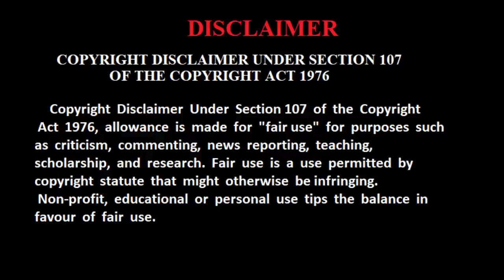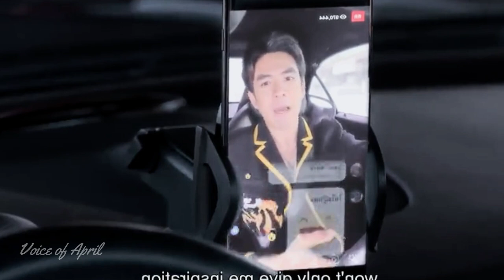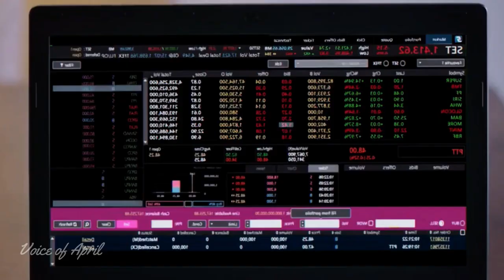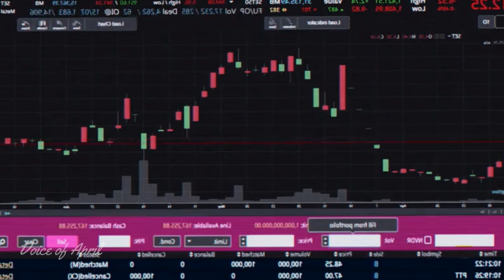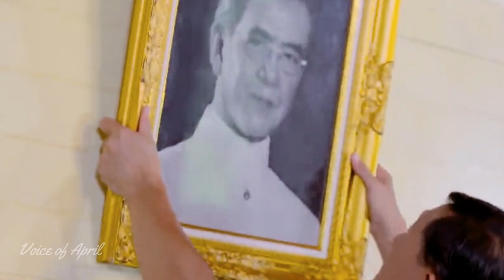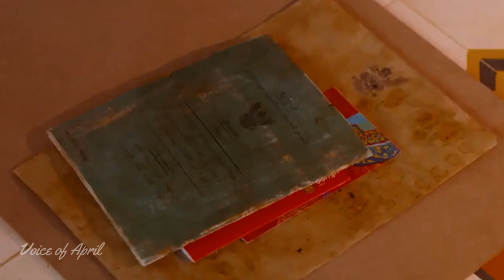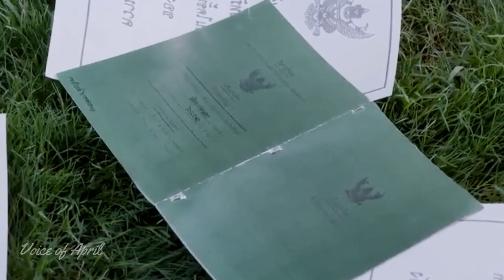100 வருஷம் TIME TRAVEL பண்ணி கொள்ளு பாட்டியவா Love💕 பண்ணுவ! | Fantasy Thai drama Tamil | Part 1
They are transformative in a positive sense, we take clips from various sources to help create an atmospheric அ that will help people in hard situations in their life.